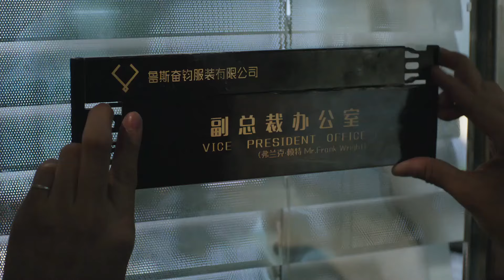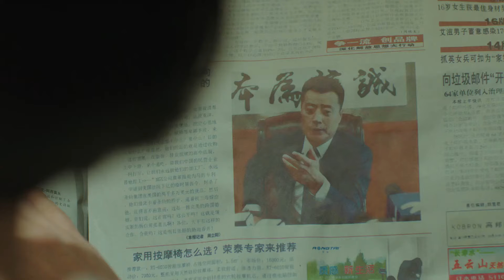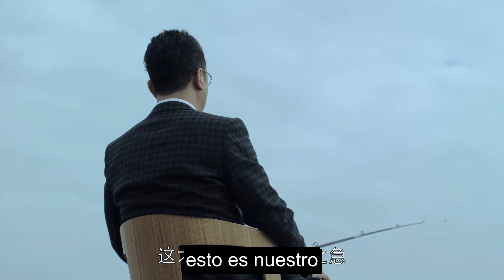【Español Sub】borracho, enamorado de ti-07| doramas en español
🌟Sinopsis ：
Después de la adhesión de China a la OMC, Hou Sanshou de Wenzhou, fabricante de prendas de vestir, y Huang Ruicheng, de fabricación de calzado, se enfrentan al dilema de que las empresas deben transformarse y mejorar para volverse más fuertes y más grandes. Huang Ruicheng siempre ha admirado a Hou Sanshou, que tiene una mente flexible, y ha propuesto cooperación muchas veces, pero Hou Sanshou lo despreciaba por completo. Los dos lanzaron una competencia feroz en eventos como invitar al ex presidente a respaldar, adquirir hoteles y desarrollar Parque Industrial Xichuanhe. Hou Sanshou era codicioso por lo grande y rápido, se desarrolló ciegamente y se expandió ciegamente. Como resultado, en el impacto violento de la crisis financiera, la cadena de capital se rompió y quedó gravemente dañado y en bancarrota. Sin embargo, Huang Ruicheng aprovechó la oportunidad de desarrollo. , amplió la empresa y amplió la cuota de mercado Esté atento, busque la estabilidad y sea realista, y responda a los riesgos sin problemas cuando llegue la crisis financiera. Ante la adversidad, Hou Sanshou aún no se olvidó de entregar y pagar la deuda. Después de pasar por giros y vueltas, finalmente con la ayuda de Huang Ruicheng, recuperó la empresa colapsada y comenzó a pagar la deuda. y reconstruyó el espíritu de la palabra "integridad". Sus descendientes, Huang Xiaowei y Hou Xiaofan, también se han convertido en una nueva generación de empresarios de Wenzhou y se han convertido en una nueva fuerza para revitalizar las empresas de Wenzhou.